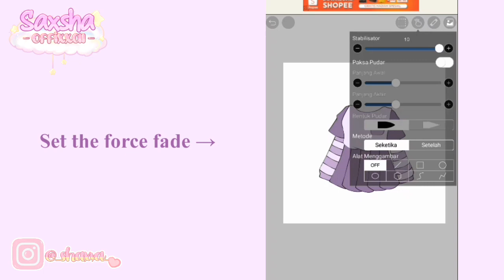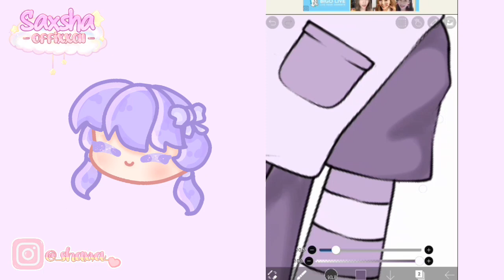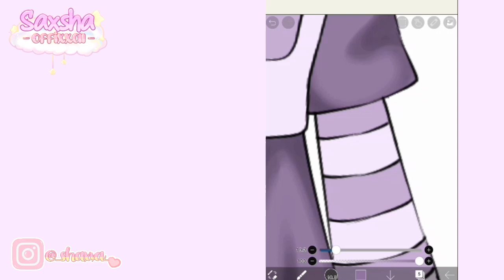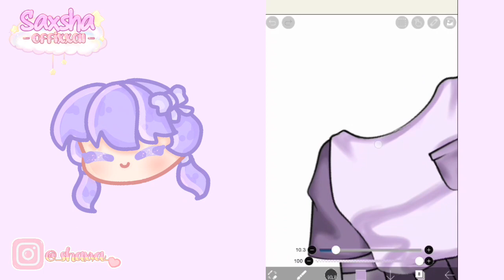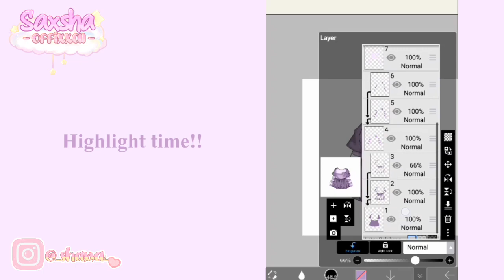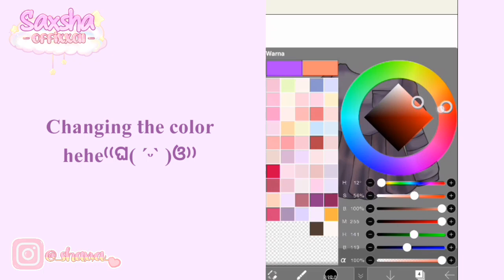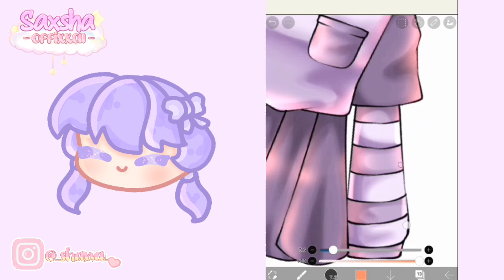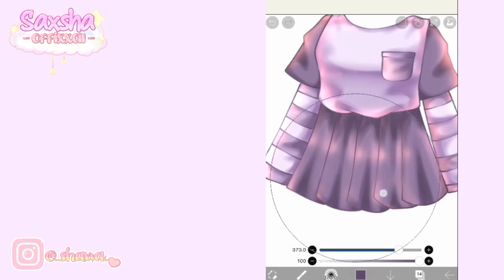【Clothes Shading Tutorial】// How I shade clothes (on Ibis Paint X)🍒// 【By Saxsha Offixxal】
~ Clothes Shading Tutorial🌻 ~
『💌』Note~
Yo, hello guys!! How are you??
I made another tutorial yeay!! Hope you like it^^ -sorry if there is something wrong in the video TwT

I'm planning post this tutorial when I reach 700 subs but it grows so fast into 800 subs!!
Thank you so much for everyone who always support me from zero until now💕💕🌸✨ I hope we can reach 900 or 1k very soon!!
Thank you and have a nice day:D~
Don't forget to credit me if u use this tutorial !
Example :
Credit to @Saxsha ! for the clothes shading style/tutorial

『🍃』Intro & Outro [ Song credit ] :
『☁️』App used :
Ibis paint x
Kinemaster pro